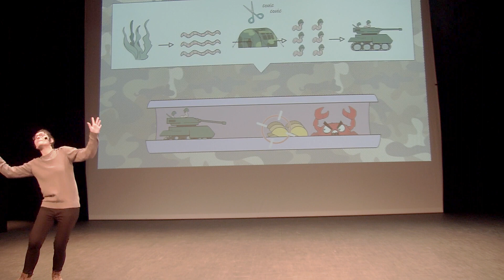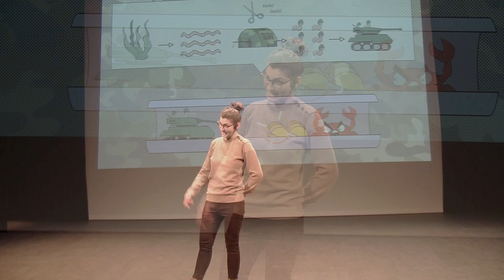Ma thèse en 180 secondes 2023 - Manon Porta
Manon Porta, doctorante au LIENSs.

Sujet de thèse : Utilisation d’oligosaccharides marins en nanomédecine contre le cancer.